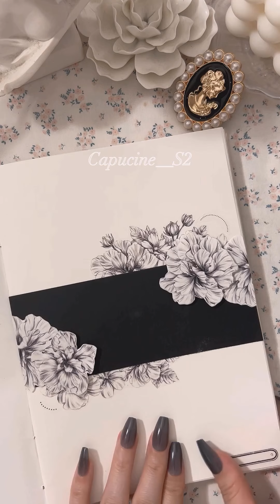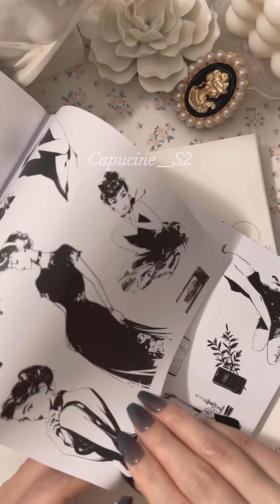ASMR Creative Journal | Looking Back | LBLYXIR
Thank you @Capucine